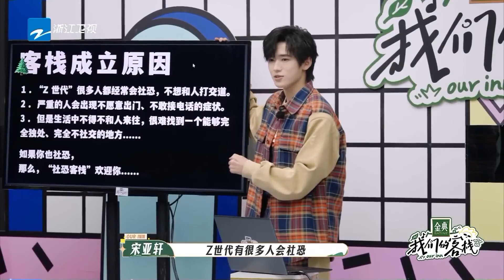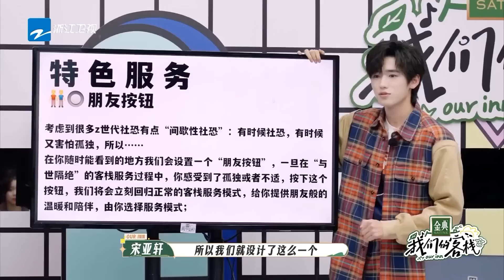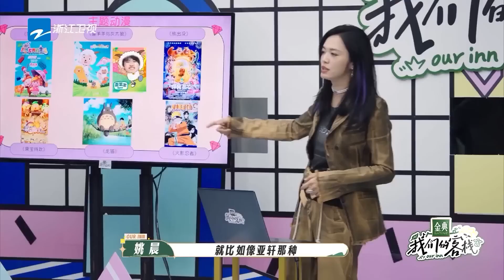宋亚轩完美演绎社恐人 演讲超“简陋”PPT脑洞清奇笑点满满！姚晨主打二次元客栈受众人喜爱 我们的客栈 EP10 20230317 | 花絮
正片指路： EP10正片指路： 趁着阳光正好，小二赶紧来晒晒俺们客栈的无限好风光~订阅中国浙江卫视官方频道~客栈最新消息抢先看！

简介：《我们的客栈》是浙江卫视推出的时空情景体验类综艺，由浙江卫视节目中心制作，客栈姐妹合伙人姚晨、唐嫣、庄达菲和客栈兄弟合伙人沙溢、张杰、杨迪、张新成共同担任常驻嘉宾组成客栈家族。